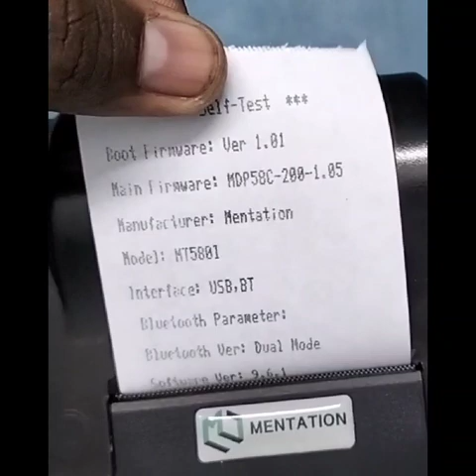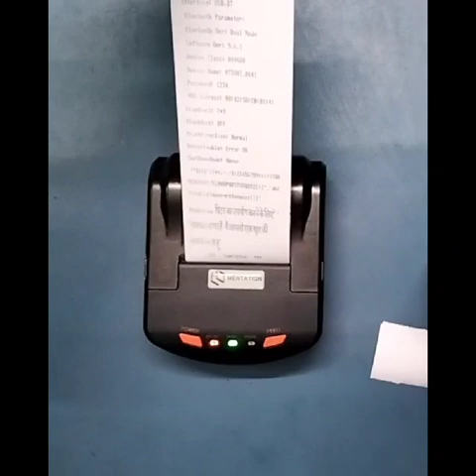Mentation MT580i Dot Matrix Printer Unboxing | 2 inch (58mm) Thermal Receipt Printer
SPECIFICATION :
• Printing Method : Dot matrix
• Valid Printing Width : 48mm
• Dots/line : Max.240dots
• Printing speed : 1.8lines/s (12 dot-width fonts)
• Paper width : 57.5+0.5mm
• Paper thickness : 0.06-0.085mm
• Paper Diameter : more than 40mm
• Copy capability : One original and one copy
• Black mark detecting : Available
• Reliability : 1,500,000lines
• Printable : letters, numbers, symbols and
Chinese characters,
• Content : barcode, graphics, curve and pre-stored Icon
• Printing column : 24columns;144dots/line 40
columns; 240 dots/line

Built-in Character Set : ASCII, GB18030 (Chinese), BIG5
Print font : Codepage: 7*9, 16x16; 12*12

BARCODE

1D : UPC-A/ UPC-E/ EAN-13/ EAN-8/CODEB39/ ITF25 /CODABAR/CODE93/CODE128
2D : PDF417. QR code, DATA Matrix

Paper Supply : Semi-auto paper loading

Interface
Wire : RS232 Serial USB
Wireless : 2.0Bluetooth/4.0 Bluetooth/wifi
Firmware upgrade : by USB

Power
Charger : 5V/1A or USB cable
Battery : 7.4V /2000mAh
Charging time : Less than 3 hours
Battery printing duration : 90m
Battery standby duration : 100hours
Power alarming : Support
Command : ESC/POS
Driver : 32bit and 64bit Windows /LINUX
SDK : WinCE, Windows Mobile, Andriod,
Software 10S